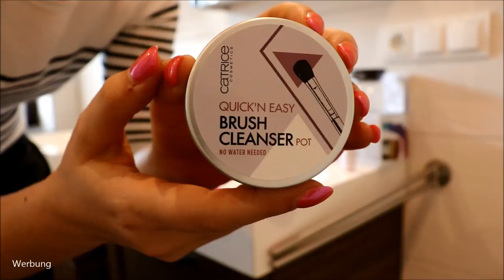Welcher ist der beste Pinselreiniger? Test + Verlosung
Jede(r) von uns hat doch das gleiche Problem: Welchen Pinselreiniger verwende ich? Welche Technik ist am effektivsten?
In diesem Video stelle ich ein paar Produkte vor und teste sie mit dir.
Das ein oder andere ist schon länger bei mir, manches ist aber auch eine FirstImpression :)

Catrice Brush Cleanser
Sigma Pinselbaum
Da Vinci Reinigungsseife
Essence I Heart My Brushes Cleanser
Essence Silikonpad
Pinkes Silikonpad
Elektrischer Pinselreiniger
Real Techniques Pinselset
Wet N Wild Foundation Pinsel

♡ Schreibe mir einen lieben Kommentar unter dieses Video mit ESGEHTRUND und/oder der Info, dass du an dem Gewinnspiel teilnehmen möchtest

Gutschencode: CLAUDISWELT

Liebe Grüße
Claudi